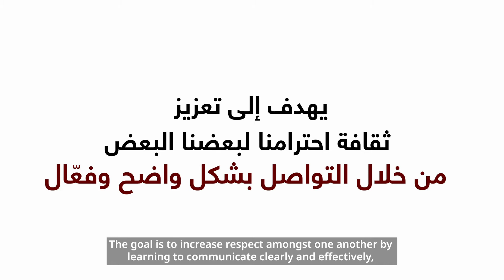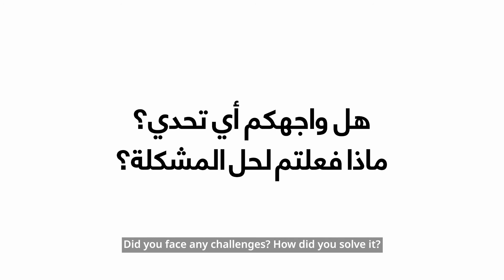GFPAtHome - "Trust Me"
While the world practises physical distancing amidst the COVID19 outbreak, this doesn’t mean our GFP activities should stop! Our volunteers and team have been hard at work to ensure the continuity of our peacebuilding activities. Check out how you can participate in our activities at home by watching the video.